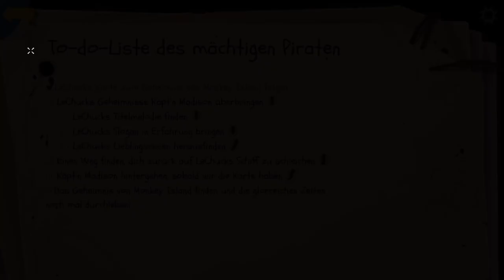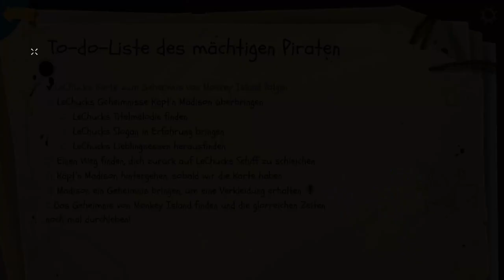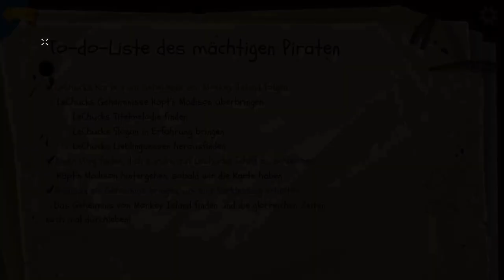RETURN TO MONKEY ISLAND #10 ☠️ Rückkehr nach Monkey Island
Return to Monkey Island Part 10 Rückkehr nach Monkey Island